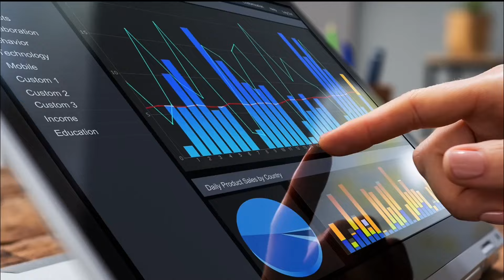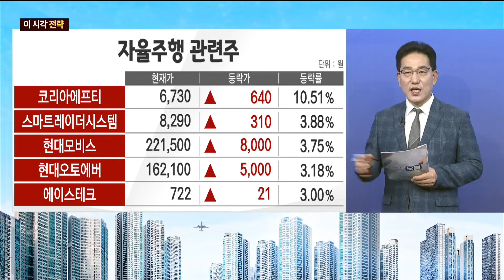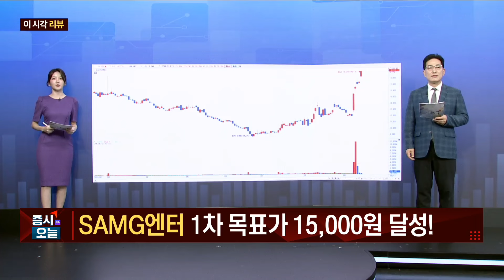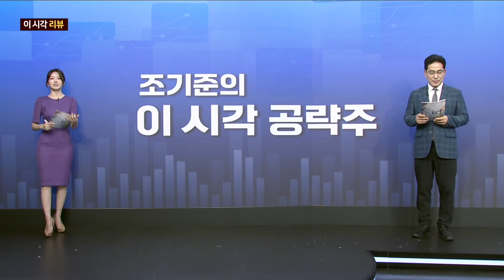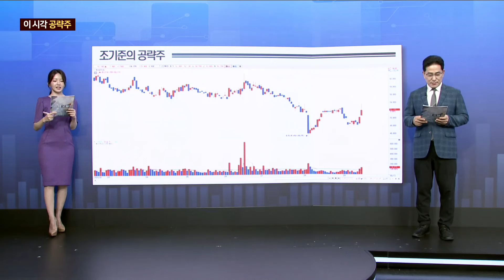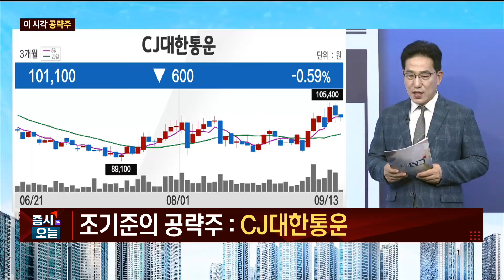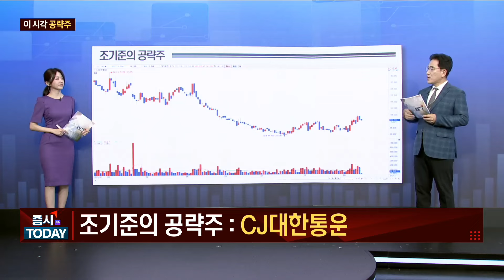[조기준의 이 시각 공략주] 아이빔테크놀로지 모트렉스_MBN골드 조기준 매니저